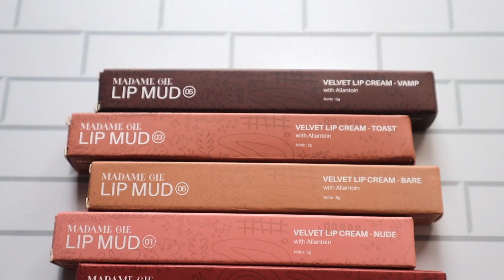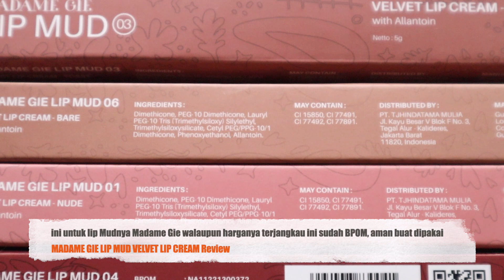BARU! MADAME GIE LIP MUD VELVET LIP CREAM REVIEW + SWATCHES | NUDENYA CANTIK BGT😍 | Maria Soelisty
Hai😊
kali ini aku mau review lip produk terbaru dari @MadameGieCosmetics yang Lip Mud Velvet Lip Cream, karena harganya masih cukup terjangkau jadi aku beli semua shade warnanya. Dan yes selalu terpikat dengan warna2 shade yang Nude, semua super cakep🥰
teksturenya bisa ngeblurin garis bibirku dengan finish matte powdery yang ringan ☺️ lengkapnya bakal aku bahas nanti ya, up jam 5 sore di channel @MariaSoelisty , enjoy❤️

PRODUK :
Madame Gie Lip Mud Velvet Lip Cream
order di official store Madame Gie di Shopee :

MAKEUP :
Maybelline Fit Me Cushion shade 128 Warm Nude
Somethinc UNDER CONTROL HD Blur Setting Powder "transclusent"
Maybelline Fit Me Blush shade Revolutionary
Mad For Makeup INCREDIBROW Ash
Lilith and Eve Makeup Setting Spray
on lips : Madame Gie Lip Mud ombre shade 01 Nude dan 04 Rouge

PRELOVED KOSMETIK LIKE NEW : shopee.co.id/maria_hety